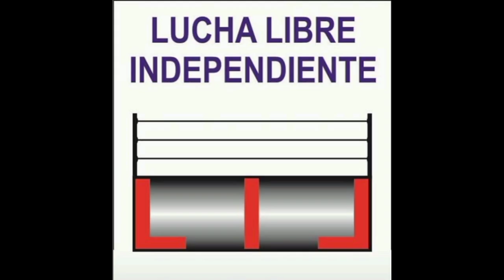REY MARINO VS LOST BOY. (CAMPEONATO SEMICOMPLETO) 16-09-24.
CHINGONES LUCHA LIBRE.